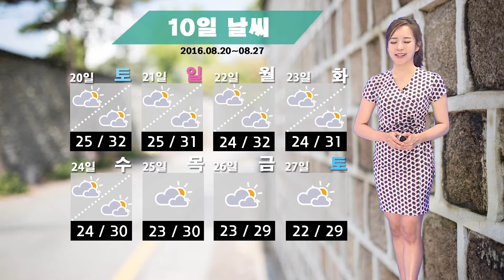날씨정보 08월 17일 11시 발표